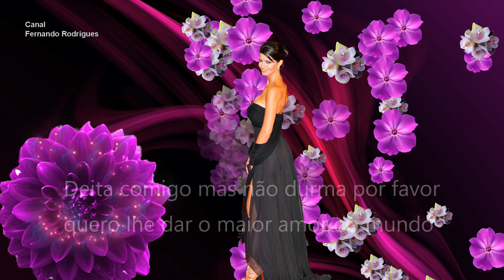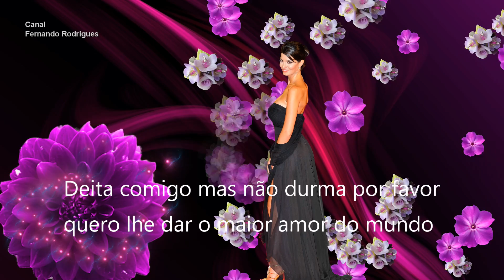"O AMOR MAIOR DO MUNDO"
Frankito Lopes "O Amor maior do mundo"